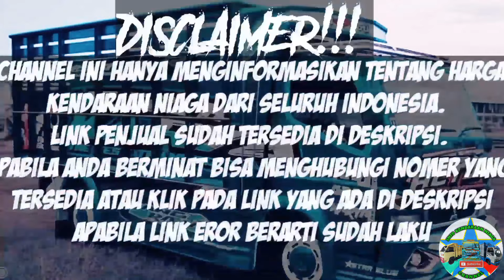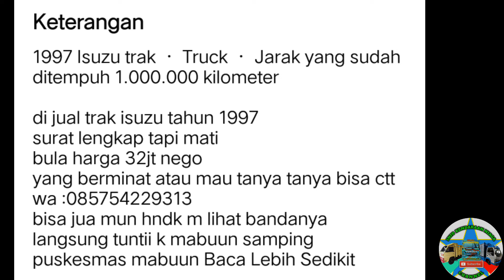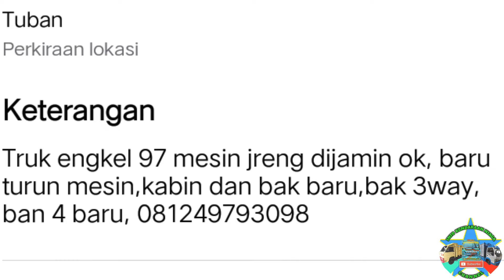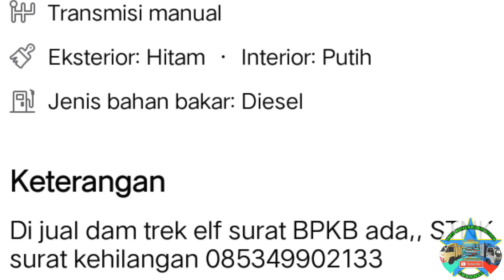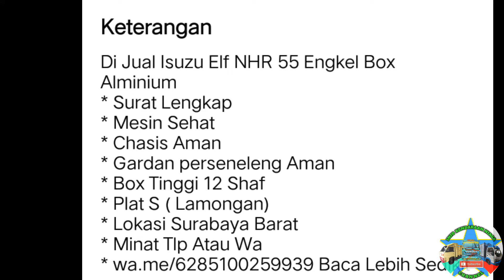HARGA TRUK ISUZU ELF BEKAS MURAH DIBAWAH 100 JUTA || MULAI 30 JUTAAN NEGO || TERBARU 2022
di vidio kali ini kami akan menginformasikan harga Truk Isuzu Elf dibawah 100 juta dengan harga mulai 30Jutaan.